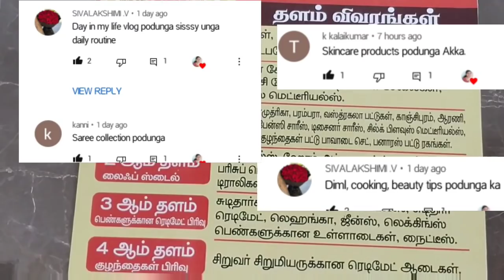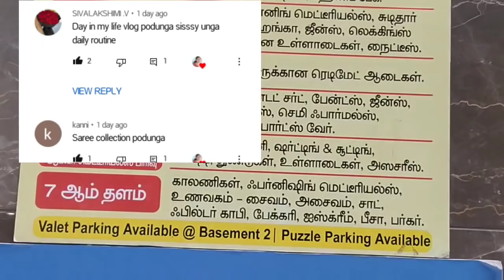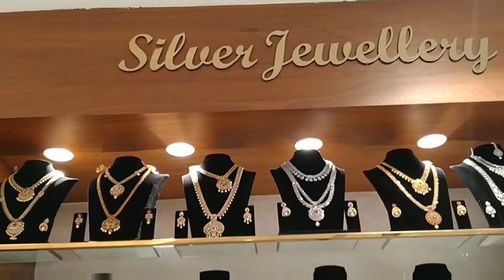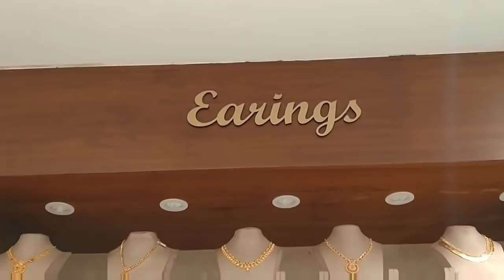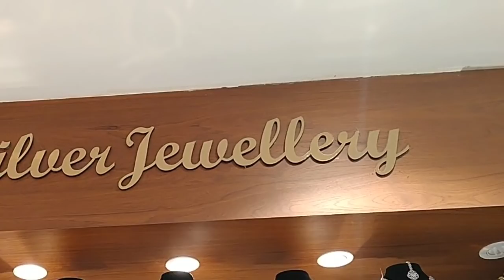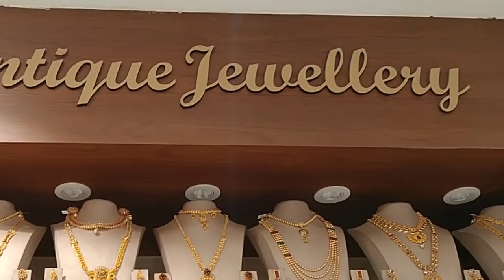Pothys jewellery collections/bridal sets on offers thaali mugapu chains@UngalThozhiDeepa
Pothys jewellery collections wedding brides jewellery and hairdo collections. mugapu thaali chain collections on offers and discounts
Pothys mens special collections shervanis court suits safari suits formal dresses casual dresses tees special offers on mens collections
Pothys synthetic cotton sarees on combo offers Poonam sarees daily wear sarees on economic price range. budget friendly sarees on lichi sarees buy 1 get 2 offers on printed sarees
Pothys wedding sarees party wear designer sarees
Pothys poonam sarees cotton sarees economic sarees and low budget sarees combo offers Fancy cotton sarees are available

Pothys Cotton sarees buy 1 get 1 offers ready-made blouses combo offers are all in discounts
Pothys cotton sarees combo offers emboss saree buy 1 get 1 offers blouse materials running materials on offers inskirt and Fancy inskirt bare shown in this video

I have posted Trichy pothys salem pothys and jewellery collections job details health tips cooking and share lot of useful videos thats why I said iam your thozhi